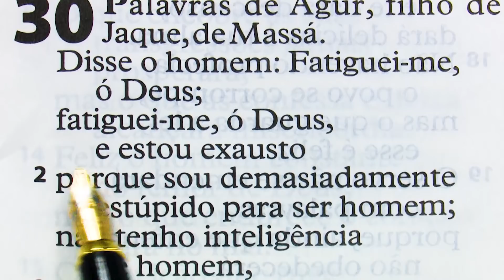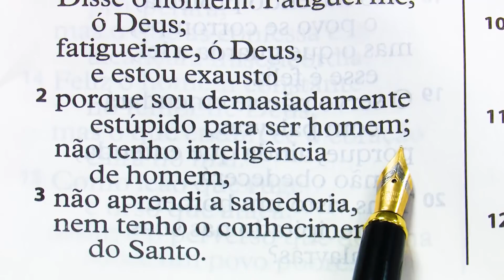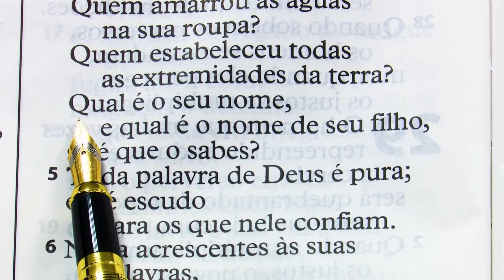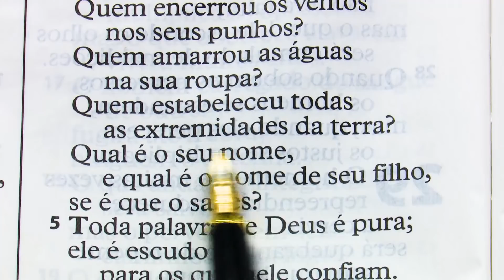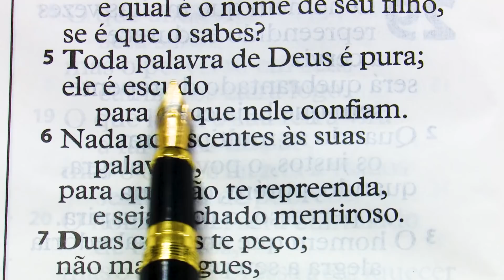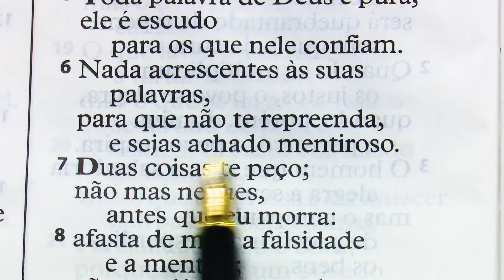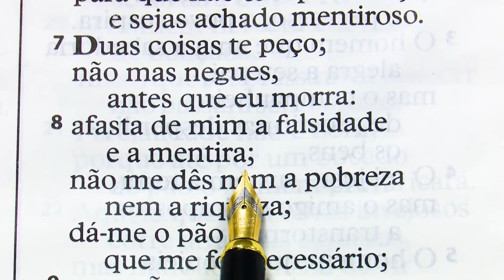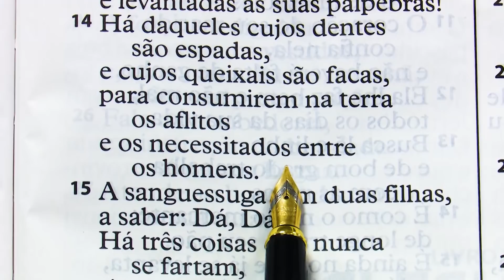Mensagem Ap. Valdemiro Santiago // 24/04/2020